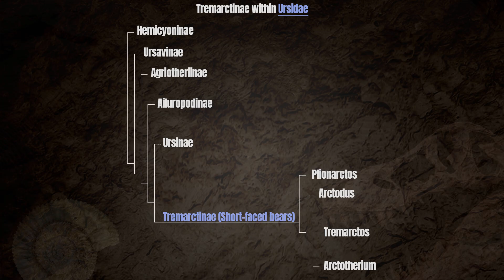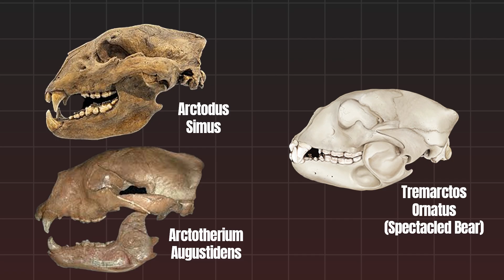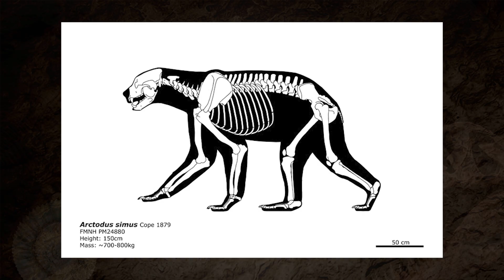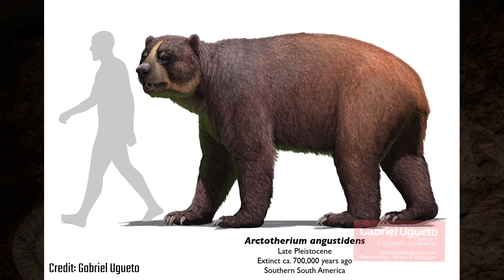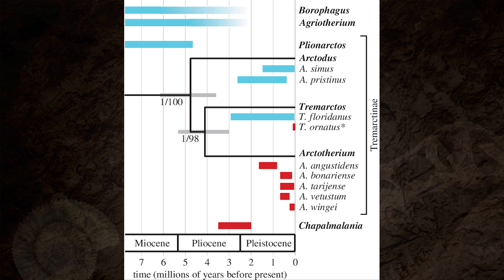The Most Misunderstood Bears of the Ice Age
For most of the Ice Age, bears were not background omnivores.

Across the Americas, an entire lineage evolved that competed directly with the largest predators on Earth. Known today as the short-faced bears, these animals included some of the largest carnivorous bears that ever lived.

This video breaks down what “short-faced” actually means, why these bears weren’t a single species, and how different lineages like Arctodus and Arctotherium evolved radically different strategies for dominating Ice Age ecosystems. From long-distance giants of North America to the heavily built super-predators of South America, this is the real story behind one of the most misunderstood mammal groups in prehistory.

And why, when the Ice Age ended, almost all of them disappeared with it.

Chapters:
00:00 - Intro
00:12 - What Are "Short-faced Bears"
00:47 - Where Does "Short-faced" Come From?
01:23 - When? Where?
01:38 - Three Distinct Genera
02:00 - Arctodus Pristinus
02:25 - Arctodus Simus
02:46 - Arctotherium
03:28 - Evolved Strategies
03:58 - Diet & Behaviour
04:28 - Hunting
04:50 - Disappearance
05:21 - Final Word
05:47 - Outro

This video contains selected imagery and artwork used for educational, illustrative, and commentary purposes under the principles of fair use (U.S. Copyright Act, Section 107) and fair dealing (UK Copyright, Designs and Patents Act 1988).
All artwork and media remain the property of their respective creators and are credited on-screen for transparency and acknowledgment.